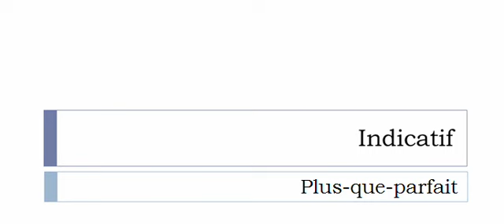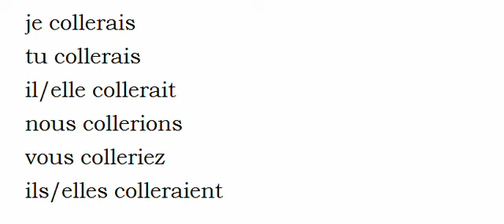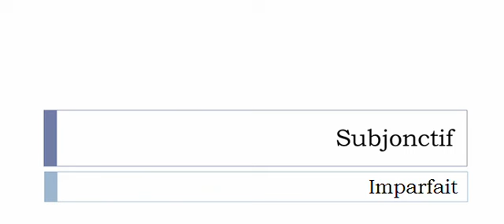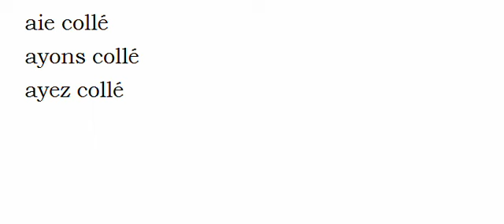French conjugation Verb = Coller